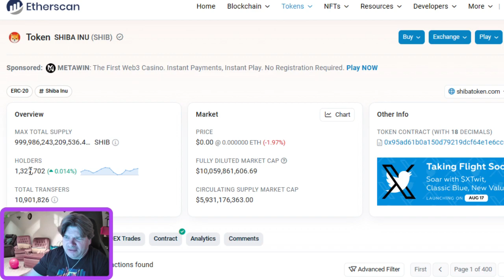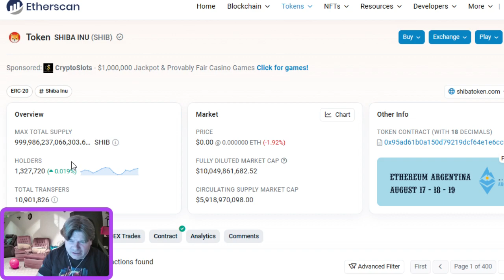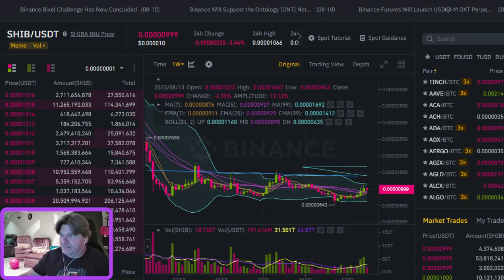Live update on the SHIB 50/50 raffle live count test #16 Not financial advice Like, comment &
This channel needs everyone support this won't happen without you.  This is on the worldwide stage and it needs global attention to work that's why I'm counting on you everyday people to come up with solutions-- Watch live